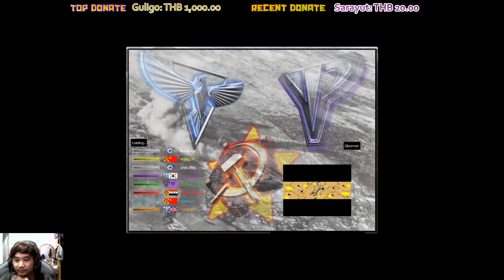[EP.103] Red alert 2 หมูมะนาว ออนไลน์ อ้ายมาสามคน บุกไม่หยุดฉุดไม่อยู่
หารายได้ออนไลน์ด้วยการเทรด binary option สมัครเลยที่

สนับสนุนผมได้ที่ (paypal) ขึ้นหน้าจอ
สนับสนุนผมได้ที่ ขึ้นหน้าจอ
เข้าบัญชีโดยตรงไม่หักค่าใช้จ่าย 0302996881 (กสิกร) สุขสันต์ หอมหวน

ปล.ด่าผมได้แต่ห้ามทะเลาะกันนะครับ

สเปค PC
CPU : CPU INTEL CORE I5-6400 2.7 GHz
GPU : GTX 1050
Ram : 8GB DDR4  Bus 2666
Storage : SSD KINGSTON 240GB
Mainboard : ASUS Mainboard H170 PRO
Power Supply : RAIDMAX Cobra RX-600AF-B 600W